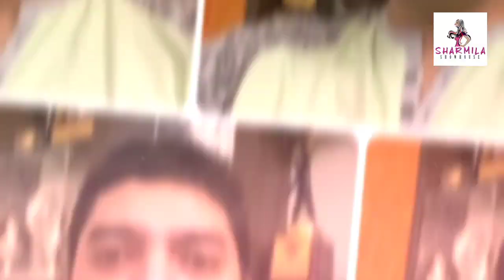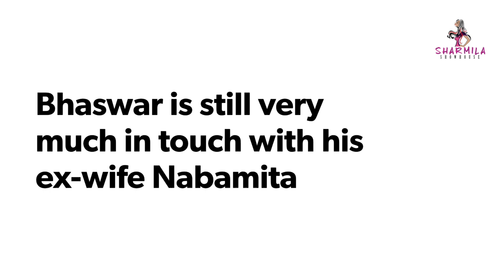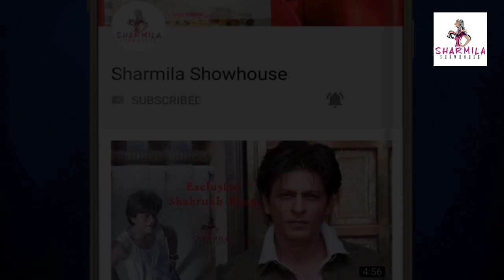সুস্থ হয়ে বাড়িতে ভাস্বর, পাশে দাঁড়ালেন প্রাক্তন স্ত্রী নবমিতা| Bhaswar Chatterjee| Nabamita